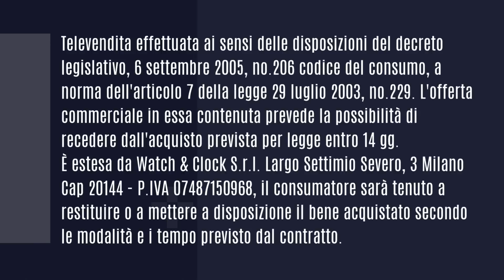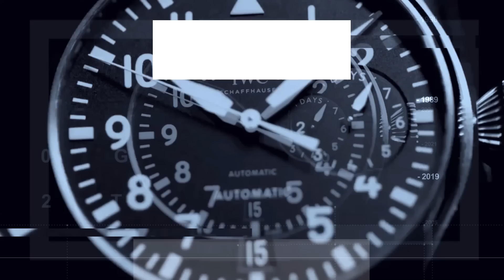⌚⌚Ultimi arrivi: Le novità della settimana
Seguite la nostra trasmissione tutti i giorni:
📺 TRS: Lombardia canale 91 e
📺 TRS: Piemonte/Liguria canale 90 del digitale terrestre
Dal Lunedì al Venerdì
🕐 dalle 13.00 alle 14.00 e
🕖 dalle 19.00 alle 20.00
Lunedì, Mercoledì e Venerdì,
🕙 anche dalle 22.00 alle 01.00
Sabato e domenica
🕗 dalle 20 alle 21.00
☎ Per gli acquisti chiamate anche il nostro centralino dalle 10.00 alle 21.00 e prenotate la visione a casa vostra.
🛒 Negozio: Largo Settimio Severo, 3 - Milano (Italy)